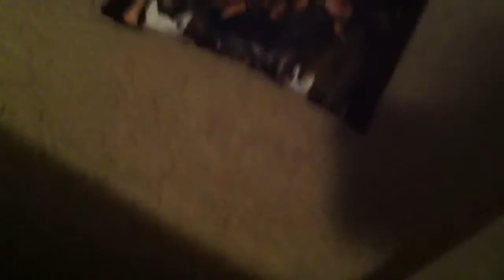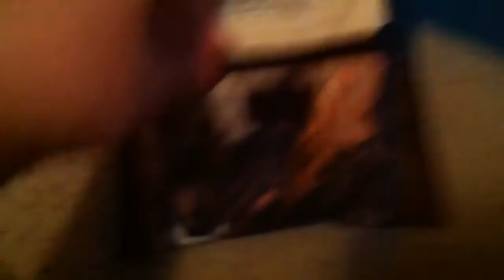How to pack your models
This is a smaller version of how to pack your models for a show. I am going to pack all of my models on March 2nd and 3rd I need be. I hope this somewhat helps.   :)